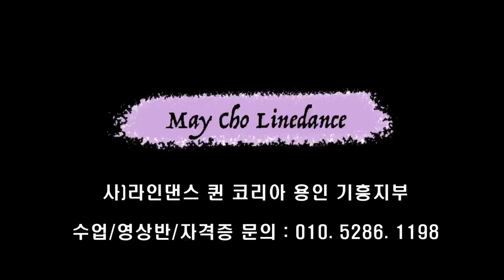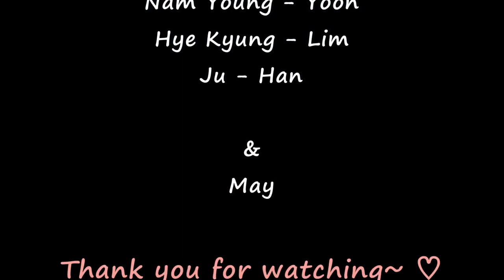Bottom of the Bottle Line Dance (Beginner :Gary O'Reilly)- Demo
Count : 30
Wall : 4
Level : Beginner
Choreographer : Gary O'Reilly (IRE) - May 2022

* 사)라인댄스 퀸코리아협회 용인기흥지부장

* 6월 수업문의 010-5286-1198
월 : 3시 ~ 5시 팀 써니 영상반
화 : 2시 ~ 4시 팀 블루 영상반
수 : 12시 ~ 2시 팀 카멜리아 영상반
화. 목 : 12시 ~ 1시 용인시 문화원
월,수,금 : 9~12 스프링카운티자이(차밍댄스)
목 : 4시 ~ 6시 명지대사회교육원 전문가반
금 : 1시 ~ 3시 명지대사회교육원 전문가반
토 : 4시 ~ 7시 자격증반